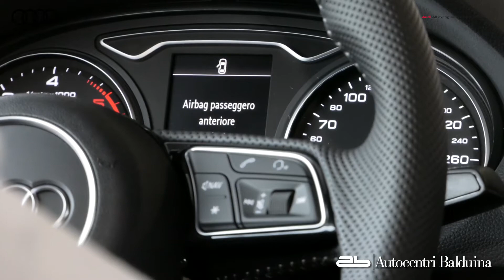Audi Q2 puntata 4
Quarta puntata sulle caratteristiche della Nuova Audi Q2 - Autocentri Balduina